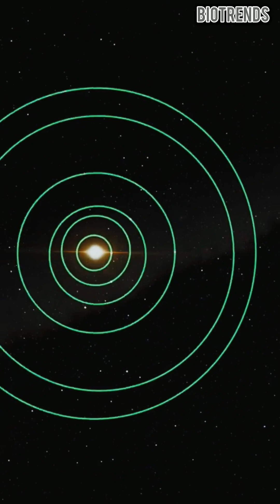Could Humans Survive Here?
Exploring an Earth-Like Planet: Could Humans Survive Here?

In this video, we explore a fascinating exoplanet that could potentially support human life. This planet, slightly larger than Earth at 1.18 times its size, boasts expansive oceans, lush green continents, and a breathable atmosphere rich in water vapor, nitrogen, and oxygen. With an average temperature of 58°F and gravity of 1.34 g, this world offers an environment both familiar and challenging. Discover the planet's unique features, including its 14 moons and stunning night sky, as well as the possibilities for human adaptation and survival in this intriguing, Earth-like world. Could this be humanity's next home? Watch to find out!